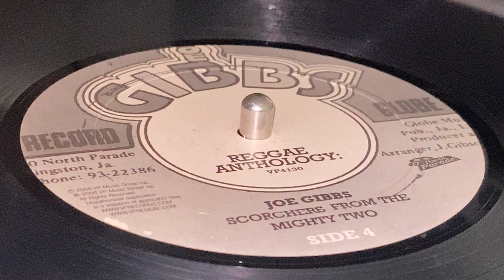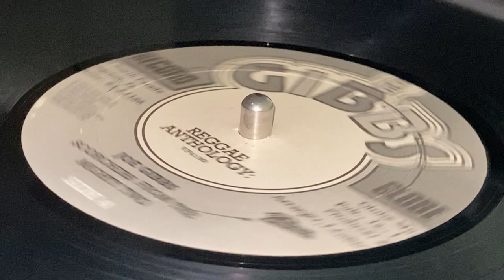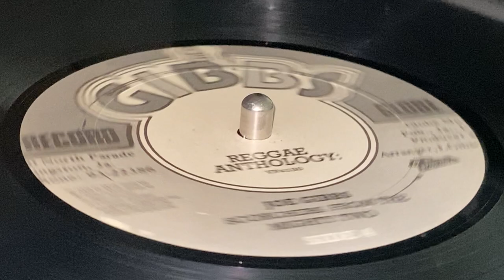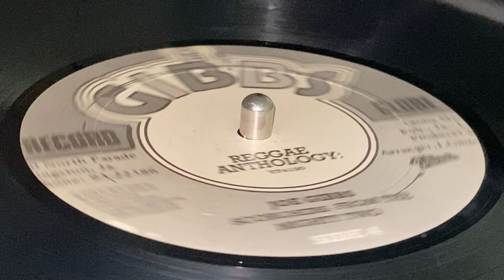CORNELL CAMPBELL ~ Rope In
Prod : Errol Thompson, Joe Gibbs ~ JOE GIBBS RECORD GLOBE, 17 NOTRH PARADE ~ 2XLP (Scorchers From The Mighty Two, LP2 - Track D3) ~ 2008 ~ US ~ Rope In Riddim ~ Exe-Prod : Christopher Chin ~ (p) & (c) : VP Music Group, Inc. ~ Rec & Mix : Joe Gibbs Recording Studio by Errol Thompson ~ A&R, Compiled : Fidel "Twice" Luna ~ Coordinator : Donald Clive Davidson ~ Edited, Remastered : Don Clive Davidson, Fidel Luna, Paul Shields ~ Management : Olivier Chastan ~ Product Manager : Chris Goins ~
Guitar : Winston 'Bo Peep' Bowen, Eric Lamont, Lennox Gordon, Tony Chin
Percussion : Ruddy Thomas, Sticky
Tenor Saxophone : Tommy McCook
Trombone : Vin Gordon